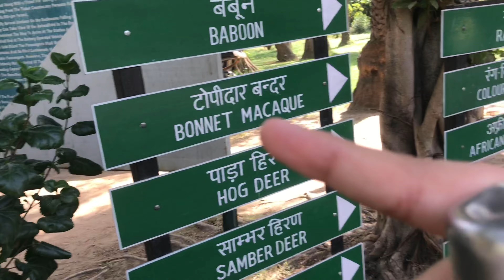NATIONAL ZOOLOGICAL PARK aa gaye 👾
Arpit Edits
Mini Vlog
Techno Gamerz
Minecraft
Anshu Bisht Vlogs
Lamborghini
Minecraft
Edits
Flying Beasr
Buggati
People and blog
People
Agrim
Clogging
Collaboration
Collab
Mr beast
Mr beast gaming
Jimmy
Jimmy mr beast
Technoblade
Roblox
Rawknee
Chimkandi

Instructions given by :- my mother

(0_0)